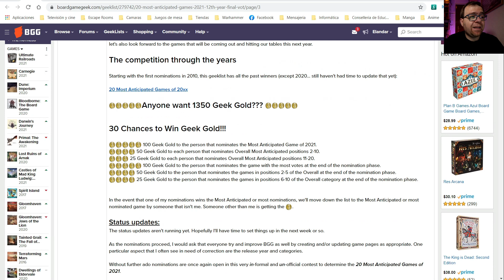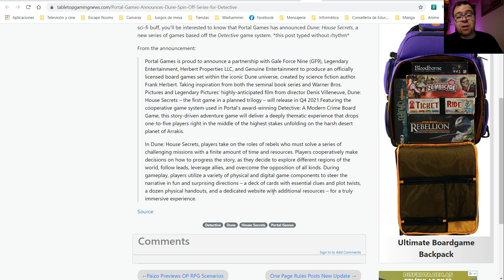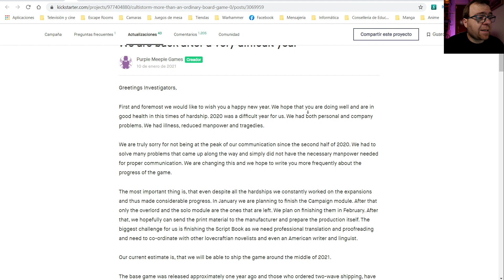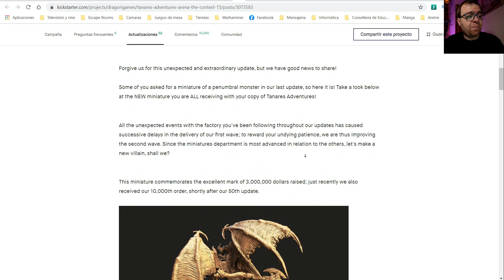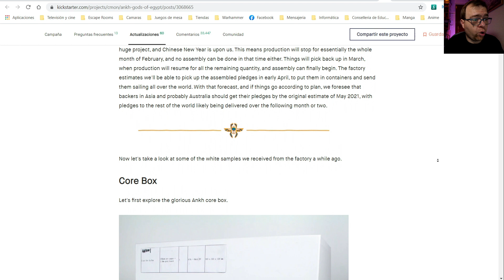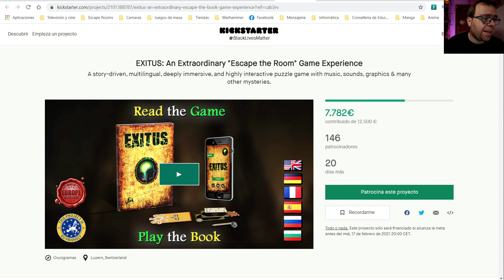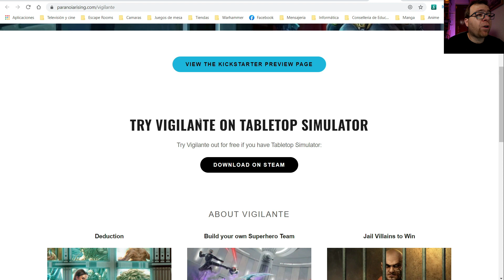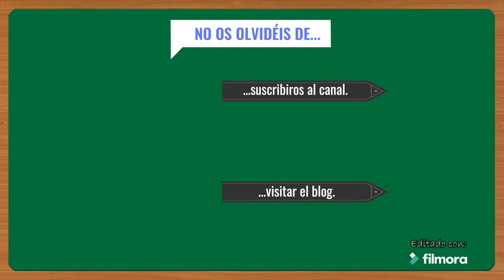[Noticiario Lúdico] 27 de enero de 2021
Hoy volvemos con otro noticiario lúdico. Os dejo el índice y el enlace al Google Doc con todos los enlaces.

Índice:

0. [00:00] Introducción
1. [03:15] Noticias
2. [16:58] Kickstarter
 2.1. [17:09] Noticias
 2.2. [43:49] Campañas activas
 2.3. [52:24] Campañas próximas
3. [57:30] Lanzamientos
 3.1. [57:39] Ya en tiendas
 3.2. [01:00:53] Próximamente en tiendas